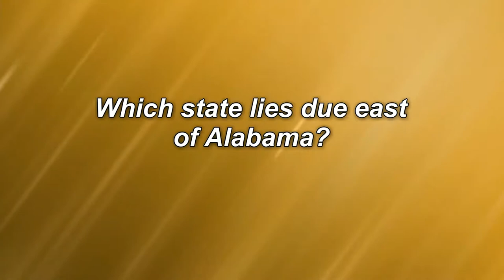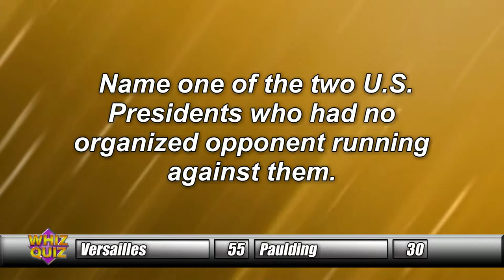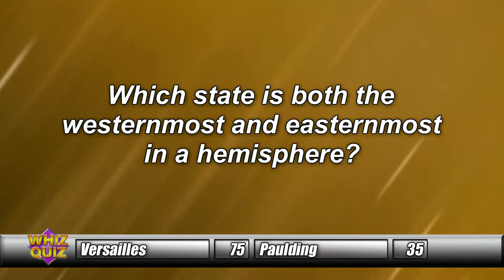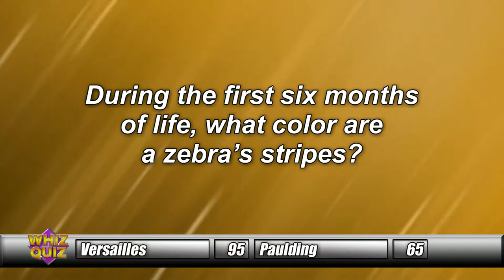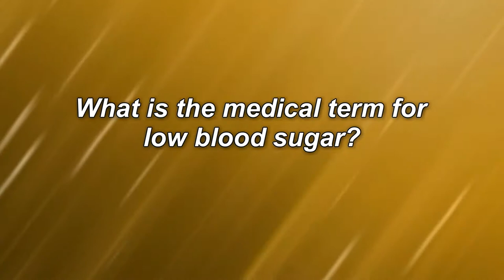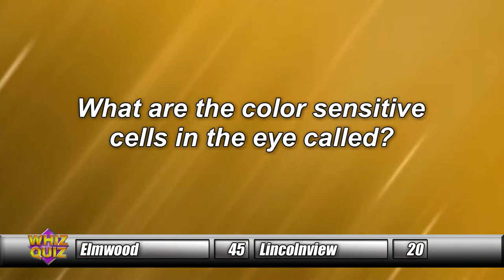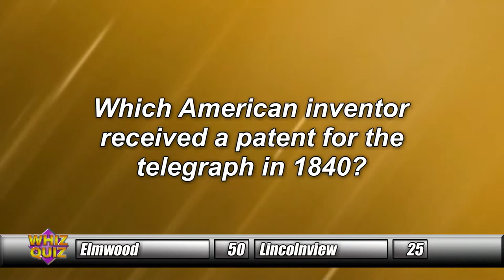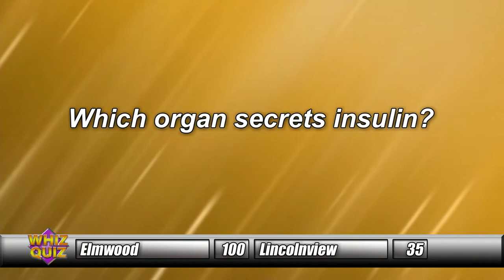2017 Fall Whiz Quiz, Show 2: Versailles vs Paulding & Elmwood vs. Lincolnview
Episode 2 of the WTLW TV-44 2017 Whiz Quiz Tournament!
This show features:
Versailles vs. Paulding
Elmwood vs. Lincolnview